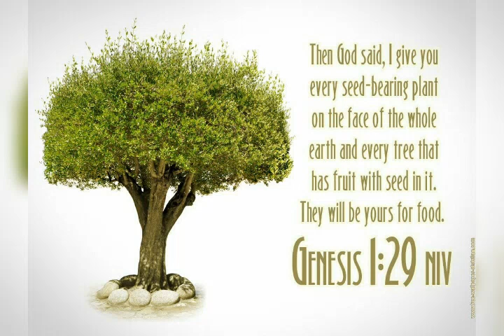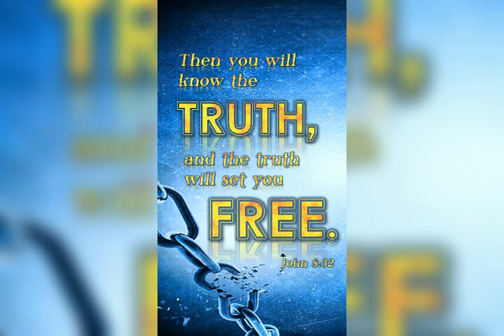Top Foods To Improve your Vagina Health !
Very good to know !